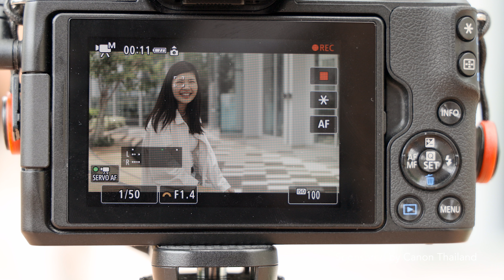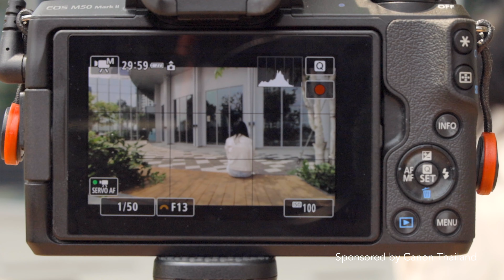เก็บความทรงจำกับ Canon EOS M50 Mark II | PakaPrich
เราคิดว่าช่วงเวลาเล็กๆ ในชีวิตประจำวันเป็นสิ่งที่สำคัญ เพราะช่วงเวลาเหล่านี้ร้อยเรียงกันเป็นประสบการณ์ชีวิตของเรา

ในคลิปนี้ เราจะพาทุกคนไปเก็บช่วงเวลาเล็กๆ แต่สำคัญเหล่านี้ด้วยกันผ่านกล้อง Canon EOS M50 Mark II

มาเจอกันในช่องทางอื่นๆ ได้ที่